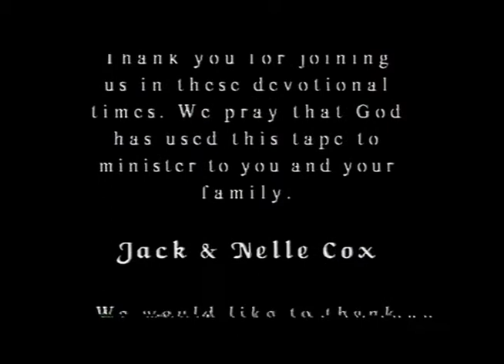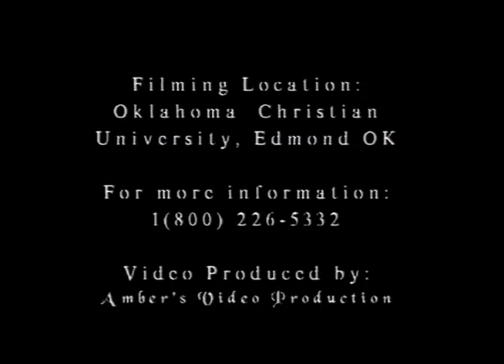Moments with the Master #38: "Living Beneath Our Privileges"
The Northside church of Christ presents "Moments with the Master", a devotional series filmed in 1996 by Jack Cox, who faithfully preached God's word around the world, and for many years at Northside.